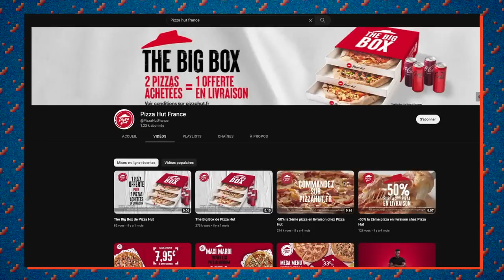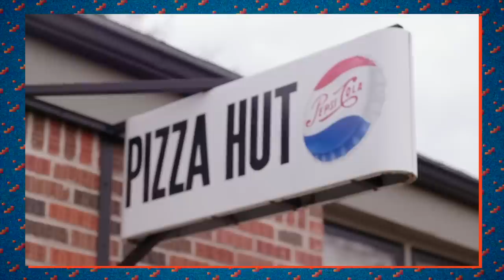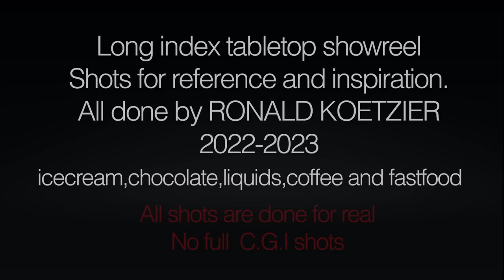CES PUBS DE PIZZA M'ONT FUMÉ ! (ft @patrick_baud )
SALUT LA BANDE  ! 🍕

Quand on analyse les plans de pizza pour comprendre pourquoi ils donnent si faim, on se rend compte de la galère immense que ça demande à reproduire. Sciage de four,  fromage coulant, et autres salto de tomates. Bienvenue dans l'enfer de la galette Italienne.

Merci à Axolot ! ☺️

Une coproduction Fensch Toast X Les indépendants

Producteur délégué : Cyril Chagot
Producteur exécutif : Robin Pfrimmer
Assistante de production : Léa Didierjean

Ecrit, réalisé et monté par Alexandre Marinelli

Comédiens :
Patrick Baud
Alexandre Marinelli
Lucie Schosseler
Pierre Nicolas

Tournage :
Assistant réalisateur : Mickaël Delalande
Chef OPV fiction : Pierre Nicolas
Chef OPV plateau : Bastien Dreyer
Chef OPS : Thomas Koeune
Assistant OPV et Making Of : Kilian Pfister
Accessoires, habillage, maquillage et coiffure : Lucie Schosseler
Assistant décorateur et régie : Nicolas Lietaert
Production Design : Robin Pfrimmer
Plateau : Les Studios du Rhin

Post-production :
Chef Monteur : Alexandre Marinnelli
Assistant Monteur : Kilian Pfister
Montage shorts : Pauline Bantz
Sound Designer et Mixeur son : Thomas Koeune
Graphiste, habillage graphique: Grégory Wagenheim

Générique composée par Cadillac Prod
Musiques  : Arlist